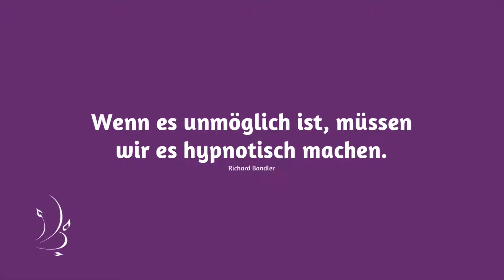Hypnoseausbildung: Woran erkenne ich einen guten Ausbilder? Mit Dr Fredric Mau Teil 4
Hypnosetherpeut in NUR 7 Tagen!
Rückmeldung zur OMNI Hypnoseausbildung.